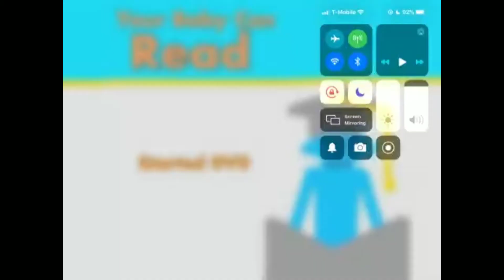Your Baby Can Read Started DVD